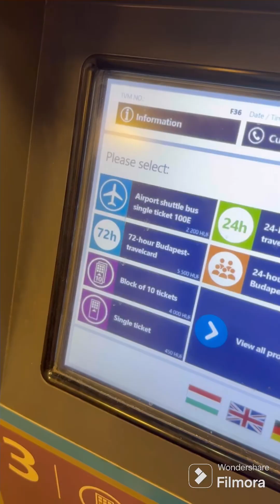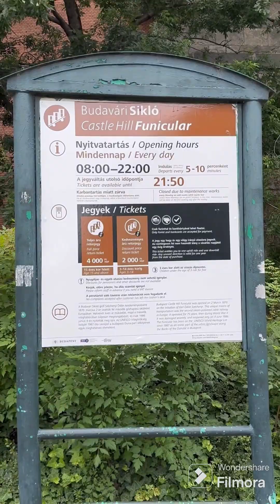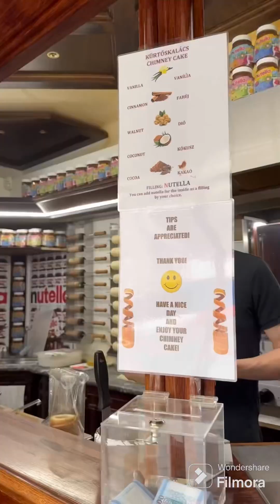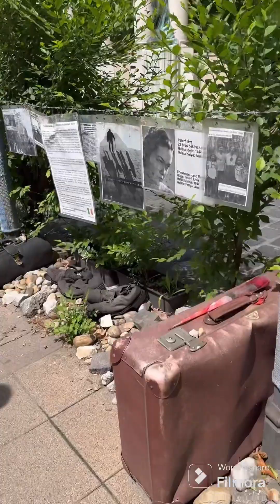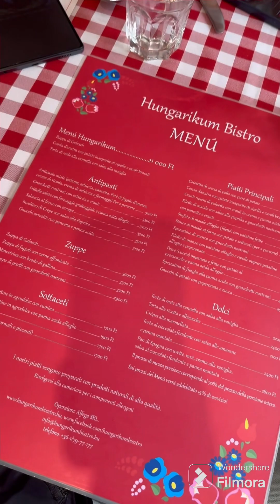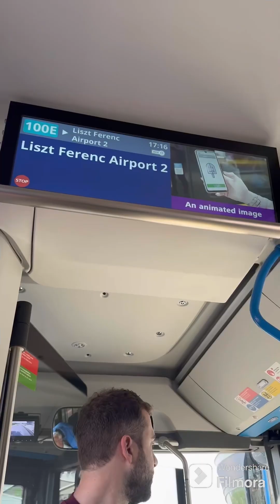Viaggio a Budapest in un giorno … anzi in 12 ore!!!